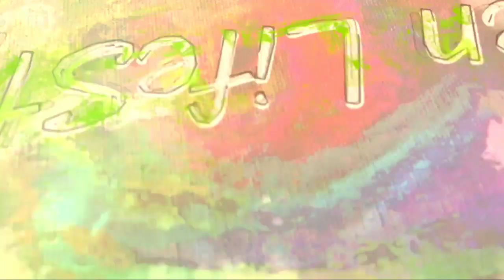วิธีสกัดน้ำมันดอกดาวเรือง How to extract marigold oil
ประโยชน์ของดอกดาวเรือง
สรรพคุณลือเลื่อง
บำรุงสายตา
ดอกดาวเรืองมีสารแซนโทฟิลล์ (Xanthophyll) ซึ่งเป็นแคโรทีนอยด์ (สารต้านอนุมูลอิสระ) ชนิดหนึ่ง โดยมีส่วนประกอบเป็นโมเลกุลที่มีออกซิเจน อันได้แก่ ลูทีนและซีแซนธิน ซึ่งจัดว่าเป็นสารบำรุงสายตาจากพืชมีสี โดยทั้งสองสารนี้มีคุณสมบัติช่วยป้องกันความเสื่อมของจอประสาทตาได้ ช่วยกรองแสงสีฟ้า และยังเป็นสารออกซิเดชั่น ช่วยกำจัดอนุมูลอิสระที่จะทำลายประสิทธิภาพการทำงานของจอประสาทตา โดยการนำเอาสารบำรุงสายตาจากดอกดาวเรืองมาใช้ แนะนำให้นำดอกไปตากแห้ง แล้วนำมาชงเป็นชาดื่ม 1 หยิบมือ ต่อน้ำร้อน 1 แก้วกาแฟ เท่านี้ก็จะได้รับสารบำรุงสายตาที่ซ่อนอยู่ในดอกดาวเรืองแล้ว
บำรุงผิวพรรณ ลดริ้วรอย
คณะวิทยาศาสตร์และเทคโนโลยี มหาวิทยาลัยราชภัฏพิบูลสงคราม ได้ทำการวิจัยสารสกัดจากดอกดาวเรืองและพบว่า สารสกัดจากดอกดาวเรืองมีฤทธิ์ต้านแบคทีเรียแกรมบวกอย่าง S.aureus และ S. epidermidis ได้ดี และสารสกัดดอกดาวเรืองที่ได้ยังสามารถต้านอนุมูลอิสระได้ดี เนื่องจากมีกรดฟีนอลิกที่สำคัญ ได้แก่ กรดแกลลิก กรดวานิลลิก กรดคาเฟอิก กรดคูมาริก และกรดไซรินจิก ซึ่งมีประโยชน์ช่วยลดริ้วรอยและทำให้ผิวพรรณดูอ่อนวัย อีกทั้งยังสามารถป้องกันผิวหนังจากรังสียูวีได้ดีอีกด้วย
บรรเทาโรคผิวหนัง
ในดอกดาวเรืองมีสารคาเลนดูลา (Calendula) ซึ่งมีคุณสมบัติช่วยบรรเทาปัญหาผิวหนัง เช่น โรคผิวหนังอักเสบ แผลเป็น และผิวหนังแห้งแตก โดยการนำมาบรรเทาและดูแลปัญหาผิวหนังเหล่านี้ ควรใช้สารสกัดจากดอกดาวเรืองที่อยู่ในรูปครีมยา น้ำมันหอมระเหย หรือโลชั่นบำรุงผิวพรรณ
รักษาสิว
สาวๆ ที่มีปัญหาสิวจะใช้ดอกดาวเรืองแต้มสิวก็ได้เหมือนกันค่ะ แต่ควรใช้ดอกดาวเรืองที่สกัดมาเรียบร้อยแล้วนะคะ เนื่องจากสารสกัดจากดอกดาวเรืองอุดมไปด้วยสารต้านอนุมูลอิสระในกลุ่มไตรเทอปีน ฟลาโวนอยด์ และซาโปนิน ซึ่งมีฤทธิ์ต้านการอักเสบ ยับยั้งการเจริญเติบโตของเชื้อแบคทีเรียและไวรัส มีคุณสมบัติในการสมานแผล ช่วยทำความสะอาดเนื้อเยื่อ และป้องกันการติดเชื้อบนผิวหนัง ดังนั้น สาวๆ ที่มีปัญหาสิวและผิวพรรณอักเสบ สามารถใช้สารสกัดจากดอกดาวเรืองช่วยแก้ปัญหาสิวๆ เหล่านี้ได้
แก้ร้อนใน
ด้วยคุณสมบัติต้านอนุมูลอิสระ และแก้ปัญหาผิวหนังแตกแห้ง รวมทั้งฤทธิ์ต้านอาการอักเสบที่มีอยู่ในดอกดาวเรือง จึงทำให้เป็นดอกไม้รักษาอาการร้อนในได้ โดยการใช้ก็เพียงแค่นำดอกไปตากแห้งแล้วมาชงเป็นชาดื่ม จะช่วยลดความร้อนในร่างกายและทำให้อาการร้อนในลดลงได้ นอกจากนี้ ยังสามารถนำชาจากดอกดาวเรืองมาบ้วนปากเป็นประจำเพื่อรักษาแผลร้อนในได้อีกด้วย
แก้ปวดฟัน
ดอกดาวเรืองที่เราคุ้นเคยชนิดนี้มีดีมากกว่าแค่เพียงไว้ใช้ประดับให้สวยงามเท่านั้น เพราะถ้าหากนำดอกแห้ง 7-8 ดอกไปต้มกับน้ำในปริมาณที่พอเหมาะแล้วจิบทั้งวัน ก็สามารถลดอาการปวดฟันได้โดยไม่ต้องพึ่งยาแก้ปวด อีกทั้งยังสามารถขับร้อนในร่างกายได้อีกด้วย
ละลายเสมหะ บรรเทาอาการไอ
ช่อดอกดาวเรืองมีรสขม กลิ่นฉุนเล็กน้อย ทว่าก็มีสรรพคุณทางยาช่วยกล่อมตับ ขับร้อนจากร่างกาย ละลายเสมหะ แก้ไอหวัด ไอกรน บรรเทาอาการหลอดลมอักเสบ คางทูม และสามารถสมานแผลให้หายเร็วขึ้นได้ โดยการใช้ภายในให้นำช่อดอกดาวเรือง 3-10 กรัม ต้มน้ำแล้วจิบเป็นชา ส่วนวิธีใช้ดอกดาวเรืองรักษาแผลภายนอก ให้นำช่อดอกดาวเรืองต้ม รอให้อุ่น แล้วนำน้ำต้มมาชะล้างบริเวณที่เป็นแผล
ดอกดาวเรืองใช้เป็นยาอย่างไร ให้ปลอดภัยต่อสุขภาพ
หลีกเลี่ยงการซื้อดอกดาวเรืองมาทำยาหรือต้มเป็นชา เพราะอาจเสี่ยงได้รับสารเคมีที่เป็นอันตรายได้ ทางที่ดีจึงควรนำดอกดาวเรืองที่ปลูกเอง และเด็ดจากต้นเองมาใช้เป็นยาเพื่อความปลอดภัย
ไม่ควรกินดอกดาวเรืองตูมสด เนื่องจากยังไม่มีงานวิจัยใดที่ยืนยันถึงประโยชน์ของดอกดาวเรืองตูมสด มีเพียงงานวิจัยจากสารสกัดดอกดาวเรืองเท่านั้น เพราะสิ่งที่เราต้องการจากดอกดาวเรืองคือสารสีเหลือง ซึ่งจำเป็นต้องผ่านกระบวนการสกัดด้วยวิธีต่างๆ มาก่อน
ควรกินดอกดาวเรืองที่ตากแห้ง โดยนำมาชงดื่มเป็นชา ส่วนในเคสที่ใช้ภายนอก สามารถนำน้ำดอกดาวเรือง หรือน้ำจากใบดอกดาวเรือง รวมถึงใบดอกดาวเรืองสดๆ ตำละเอียดได้ แต่หากใช้ภายใน (ดื่ม-กิน) ควรใช้ดอกดาวเรืองตากแห้ง
ผู้ป่วยโรคตับและโรคไตไม่ควรกินดอกดาวเรือง ไม่ว่าจะในรูปแบบใดๆ เนื่องจากร่างกายอาจมีปัญหาในการขับสารจากดอกดาวเรือง ส่งผลให้ตับและไตทำงานหนักได้
หญิงตั้งครรภ์และหญิงให้นมบุตรควรหลีกเลี่ยงการกินดอกดาวเรือง เพราะอาจส่งผลเสียต่อทารกได้
In short
O3.17 : หาโหลแก้วที่สะอาด
03.34 : ใส่ดอกดาวเรือง
04.45 : นำำ้มันอุลมอนต์์์์์์
หวานหวานหวาหวห